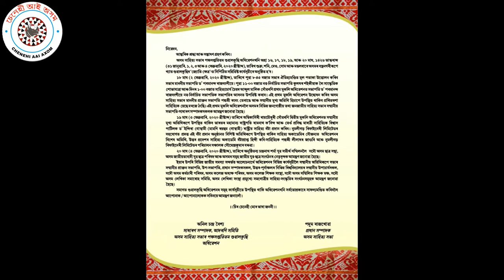Welcome To Axom Sahitya Sabha 2020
Welcome to Axom Sahitya Sabha 2020 which will be start at Sualkuchi from 31/01/2020 to 04/02/2020.